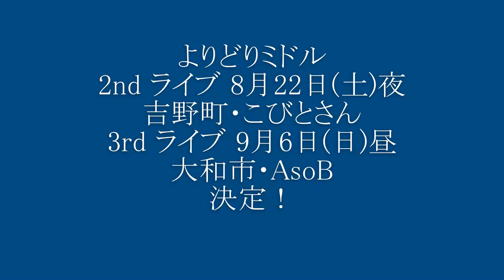20200724 【ダイジェスト】 よりどりミドル 1st Live in 横浜根岸 NEW INVER HOUSE